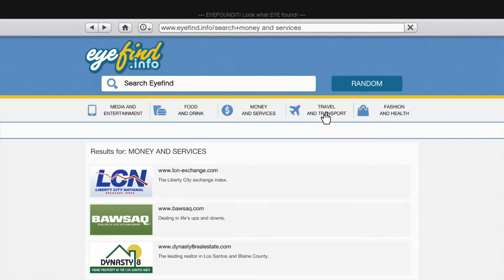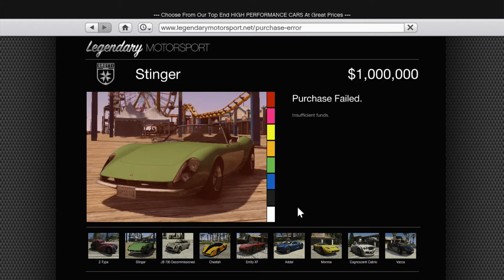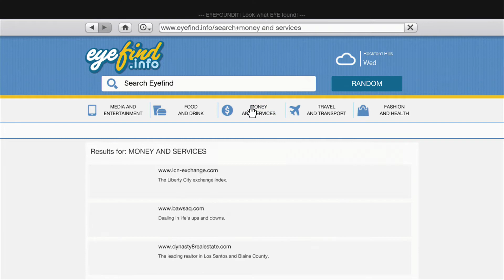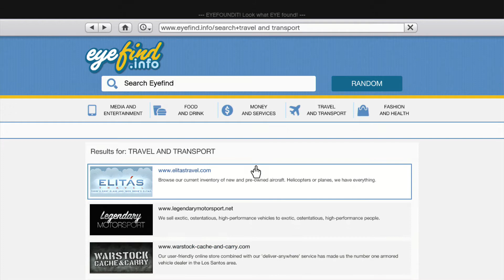Grand Theft Auto V: Playing as MICHAEL DE SANTA ONLINE (Error 17/10/13)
My Second Gaming Channel
My Vloging Channel
Skype Help on - Apps, Programs, Hd PVR's etc.
Follow Me on Google+:
My Recording Device:
My Recording Software:
XBL Gamer Tag:
TheExcelGaming or
Alternative: xSGxREAPERxSGx
PSN Gamer Tag:
ExcellentSmile
(WHEN USED)